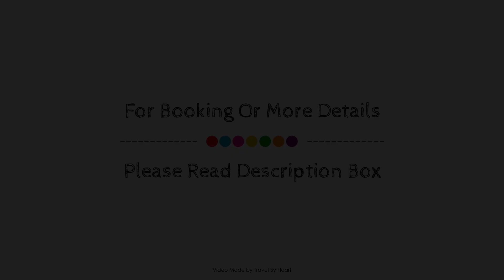Villa Yoli, centrally located with parking space, Aviles, Spain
Searching For
1. Villa Yoli - centrally located with parking space - Aviles
2. Villa Yoli - centrally located with parking space - Aviles Virtual Tour
3. Villa Yoli - centrally located with parking space - Aviles Rooms
4. Villa Yoli - centrally located with parking space - Aviles Amenities
5. Villa Yoli - centrally located with parking space - Aviles Videos
6. Villa Yoli - centrally located with parking space - Aviles Offers
7. Villa Yoli - centrally located with parking space - Aviles Deals
Audio Credit:
Track Title: Subway Dreams
Artist: Dan Henig